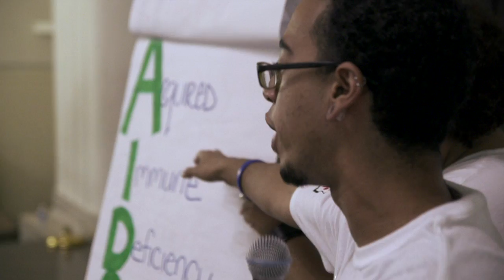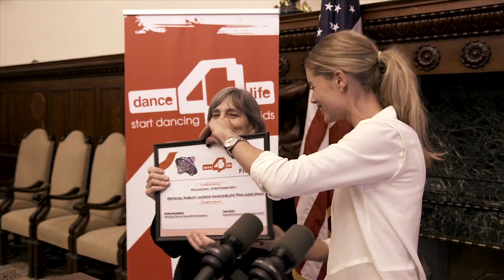Dance4Life with Ambassador Doutzen Kroes in U.S.A